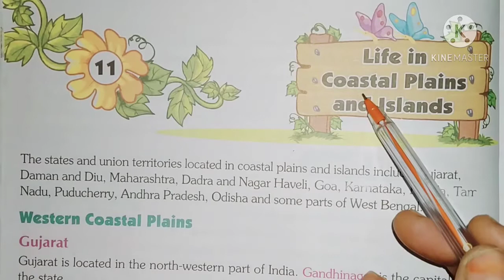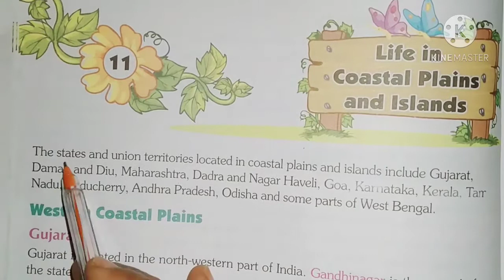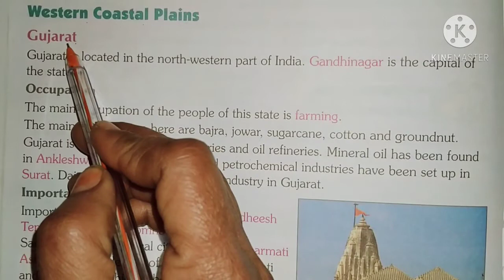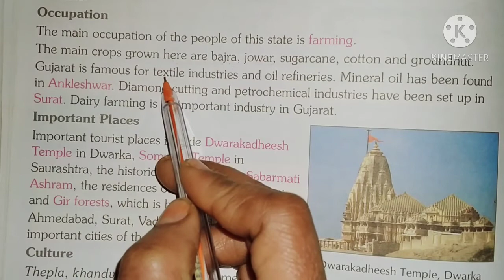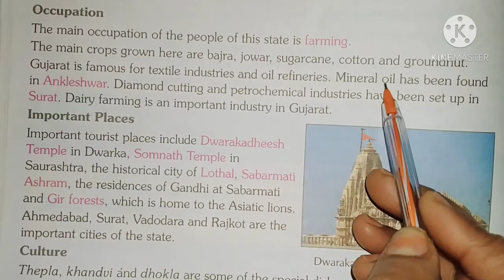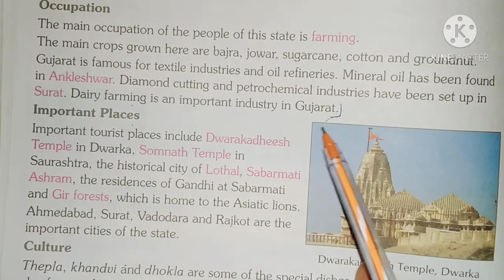Class-4th Chapter-11th of SST 'life in the coastal plains and Islands'.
Reading and translation of chapter-11th of SST 'life in the coastal plains and Islands'.